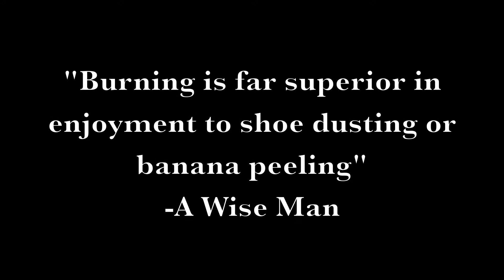Things to Do in Minecraft - Watch a Forest Grow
This took a really really long time to make